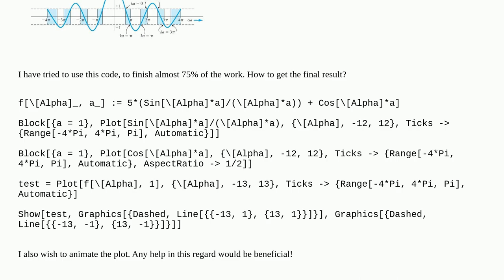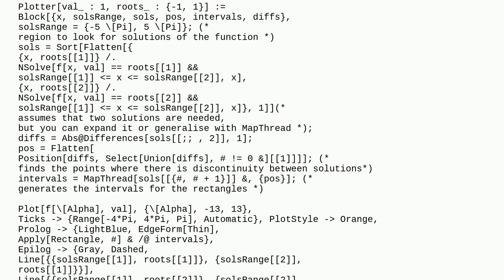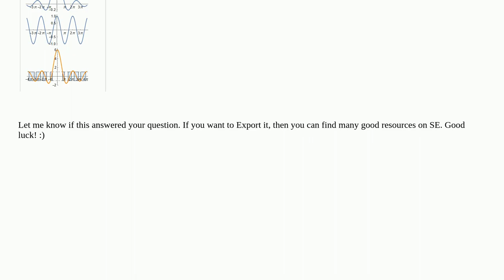Shading a sinusoidal plot at specific regions and animating it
A special thanks goes out to the community

  graphics equation-solving calculus-and-analysis plotting animation